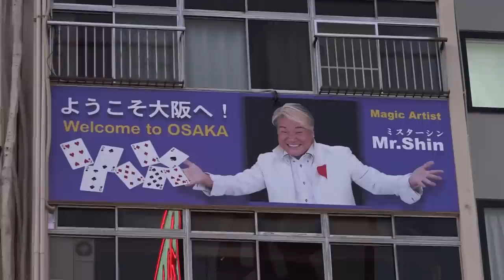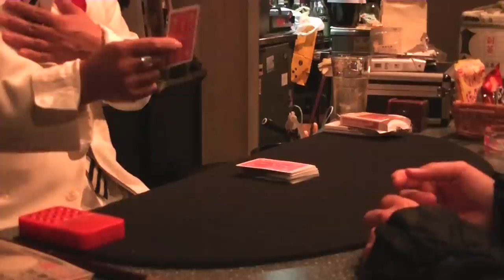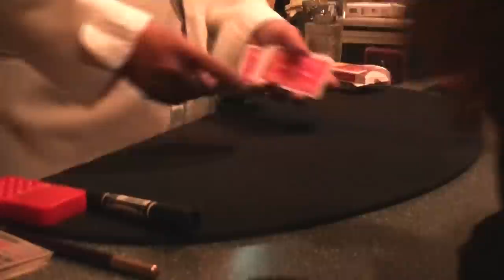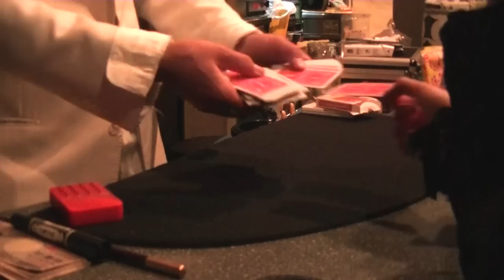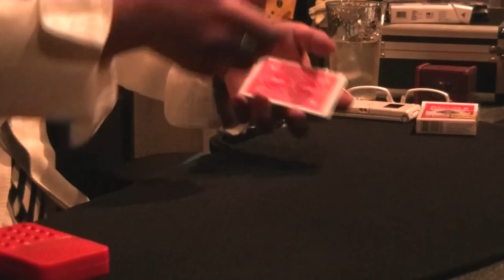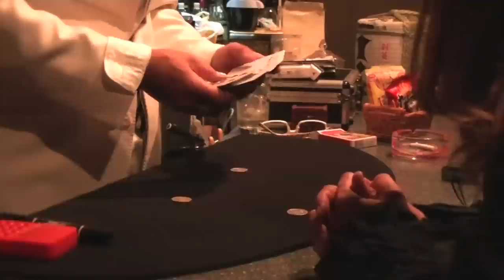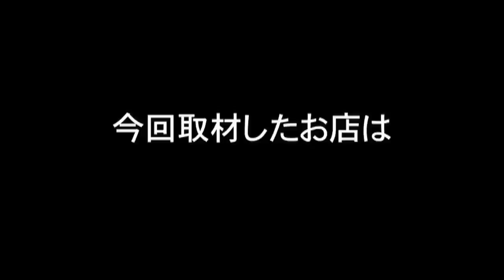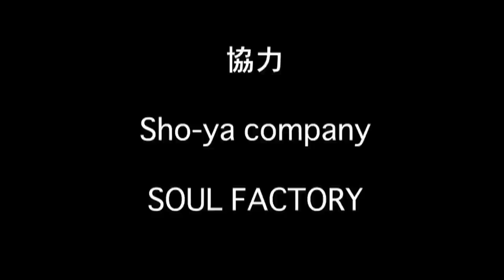ARTisTV2016 -2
特殊メイクスタジオKID`S COMPANYがお送りするエンターテインメント番組！『ARTisTV』２月号！！
今回は特殊メイクワークショップの様子とマジック界の第一人者Mr.Shinさんをご紹介！エンディングにはソウルファクトリーKen2の乱入でまたもやスペシャル番組に！